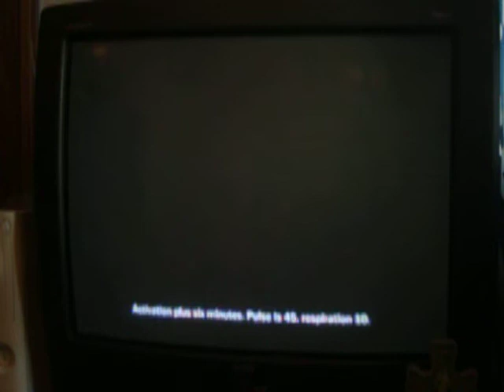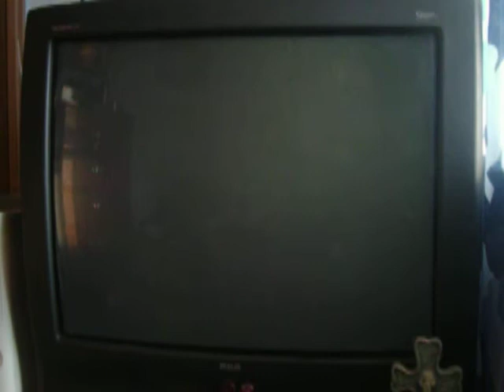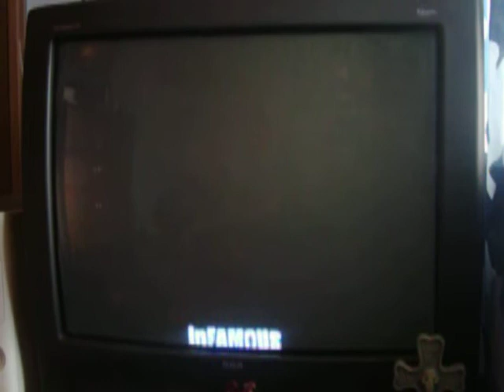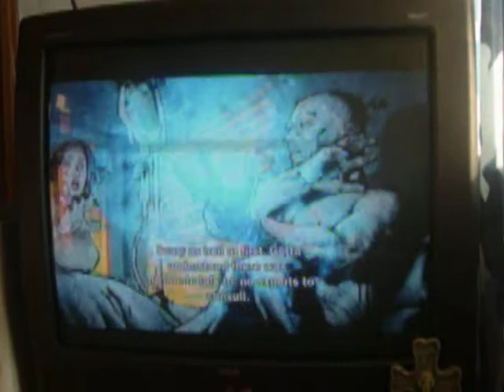Infamous 1 "Perfect" Evil Walkthrough W/Commentary: Part 1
IMPORTANT PLEASE READ: if the camera shakiness or that fact that the camera is being hand operated discourages you from watching this playthrough DON'T WORRY! By part 11 I get a tripod which solves the camera shakiness and takes a person operating the camera out of the equation... Which improves the overall quality of the videos... I hope you enjoy...

First part of my Evil Walkthrough, gonna be doing EVERYTHING in this game. I would've uploaded my Evil parts over the weekend but I forgot. So Expect to see the good parts this weekend.

[ All Credit to Sucker Punch Productions ].